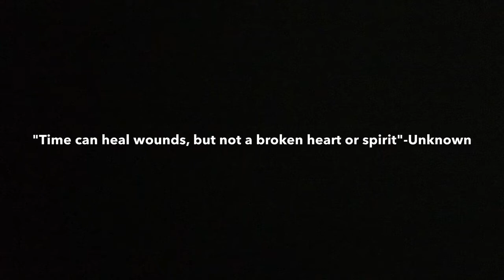Vegas shooting (💔)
My heart goes out to every family affected by this tragedy. Vegas was like a second home to me, taking annual vacations there to visit family. A few of my friends were there, but they made it out safely)